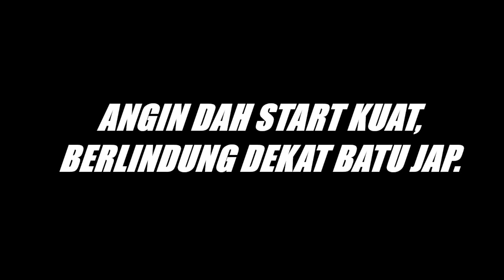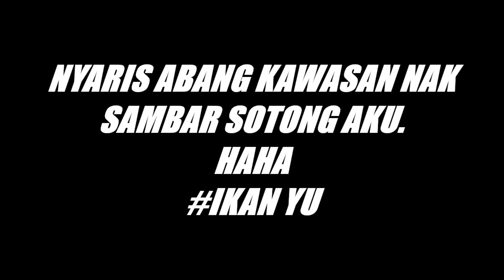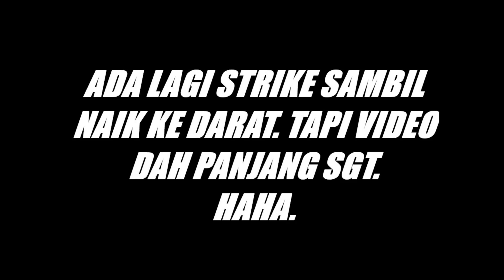#39 - 49 EKOR SOTONG 1 TRIP PART 2 ! - CHILLI KAYAK VLOG - KAYAK FISHING MALAYSIA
Assalamualaikum & salam sejahtera. Enjoy Part 2 guys !

SET UP : Eging/Microjig
Rod : Lemax Slim Max PE 0.8
Reel : Shimano Sienna C3000
Braid : Seahawk Sol 15 Lbs
Leader : Zenith Monster 20 Lbs

Kayak : M.A.G M2

Fish Finder : Garmin FF 250 Gps

Action camera : Gopro hero 7 black (vluq punya)

Egi/ Candat : Yamashita sutte r, seahawk
Jig : Kurodai, Tajiki, Drbraid, PKG, IMA